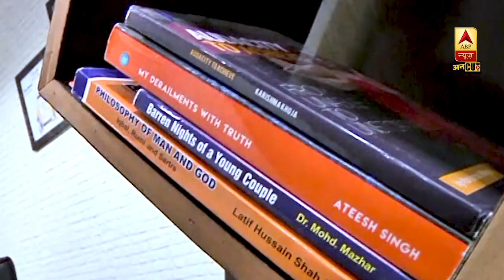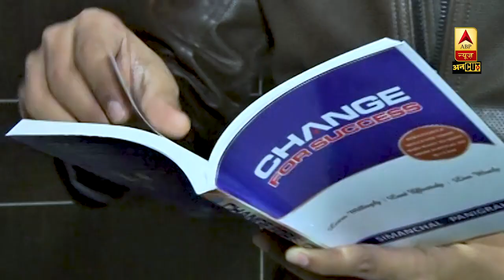जानिए Blue Rose Publishers के Syed Arshad की कहानी | ABP Uncut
किताब नहीं छपी तो खुद का Publication खोल लिया और अब लाखों में कमा रहे हैं ।  बिहार के भागलपुर में पले बढ़े अरशद कैसे बने एक publishing house के मालिक?